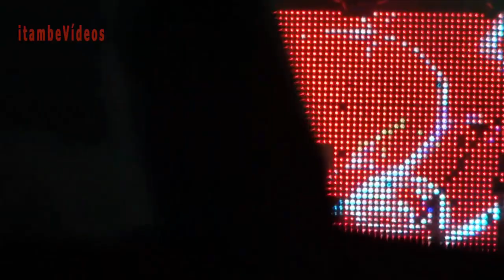FARRA DA DIVA NO SÃO JOÃO DE ITAMBÉ 2019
FARRA DA DIVA NO ÃO JOÃO DE ITAMBÉ 2019